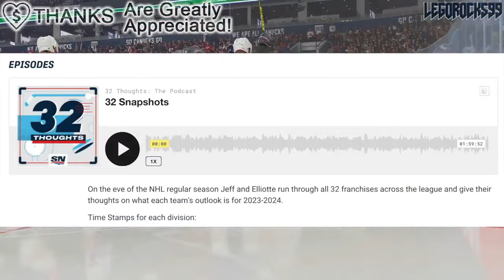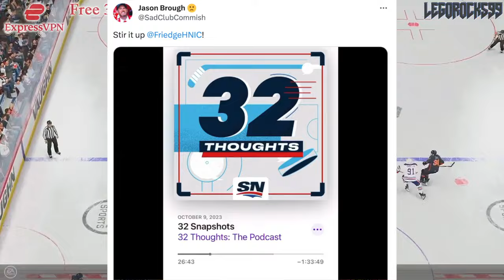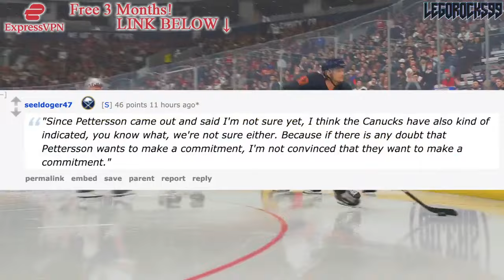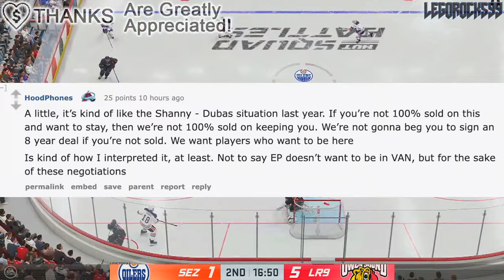BREAKING: CANUCKS "NOT SURE" TO COMMIT TO ELIAS PETTERSSON? Elliotte Friedman, 32 Thoughts—NHL News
We're going over Elliotte Friedman's comments in the recent 32 Thoughts Podcast as to whether or not the Vancouver Canucks are fully committed to Elias Pettersson at this time.

The 2023 NHL Draft 1st Round went as follows:

1st) Chicago Blackhawks, Connor Bedard
2nd) Anaheim Ducks, Leo Carlsson
3rd) Columbus Blue Jackets, Adam Fantilli
4th) San Jose Sharks, Will Smith
5th) Montreal Canadiens, David Reinbacher
6th) Arizona Coyotes, Dmitri Simashev
7th) Philadelphia Flyers, Matvei Michkov
8th) Washington Capitals, Ryan Leonard
9th) Detroit Red Wings, Nate Danielson
10th) St. Louis Blues, Dalibor Dvorsky
11th) Vancouver Canucks, Tom Willander
12th) Arizona Coyotes (from Ottawa Senators), Daniil But
13th) Buffalo Sabres, Zach Benson
14th) Pittsburgh Penguins, Brayden Yager
15th) Nashville Predators, Matthew Wood
16th) Calgary Flames, Samuel Honzek
17th) Detroit Red Wings (from New York Islanders via Vancouver Canucks), Axel Sandin Pellikka
18th) Winnipeg Jets, Colby Barlow
19th) Chicago Blackhawks (from Tampa Bay Lightning), Oliver Moore
20th) Seattle Kraken, Eduard Sale
21st) Minnesota Wild, Charlie Stramel
22nd) Philadelphia Flyers (from Los Angeles Kings via Columbus Blue Jackets), Oliver Bonk
23rd) New York Rangers, Gabe Perreault
24th) Nashville Predators (from Edmonton Oilers), Tanner Molendyk
25th) St. Louis Blues (from Toronto Maple Leafs), Otto Stenberg
26th) San Jose Sharks (from New Jersey Devils), Quentin Musty
27th) Colorado Avalanche, Calum Ritchie
28th) Toronto Maple Leafs (from Boston Bruins via Washington Capitals), Easton Cowan
29th) St. Louis Blues (from Dallas Stars via New York Rangers), Theo Lindstein
30th) Carolina Hurricanes, Bradley Nadeau
31st) Colorado Avalanche (from Florida Panthers via Montreal Canadiens), Mikhail Gulyayev
32nd) Vegas Golden Knights, David Edstrom

1st - New Jersey Devils, Nico Hischier
2nd - Philadelphia Flyers, Nolan Patrick
3rd - Dallas Stars, Miro Heiskanen
4th - Colorado Avalanche, Cale Makar
5th - Vancouver Canucks, Elias Pettersson
6th - Vegas Golden Knights, Cody Glass
7th - New York Rangers (from Arizona Coyotes), Lias Andersson
8th - Buffalo Sabres, Casey Mittelstadt
9th - Detroit Red Wings, Michael Rasmussen
10th - Florida Panthers, Owen Tippett
11th - Los Angeles Kings, Gabriel Vilardi
12th - Carolina Hurricanes, Martin Necas
13th - Vegas Golden Knights (from Winnipeg Jets), Nick Suzuki
14th - Tampa Bay Lightning, Callan Foote
15th - Vegas Golden Knights (from New York Islanders), Erik Brannstrom
16th - Calgary Flames, Juuso Valimaki
17th - Toronto Maple Leafs, Timothy Liljegren
18th - Boston Bruins, Urho Vaakanainen
19th - San Jose Sharks, Josh Norris
20th - St. Louis Blues, Robert Thomas
21st - New York Rangers, Filip Chytil
22nd - Edmonton Oilers, Kailer Yamamoto
23rd - Arizona Coyotes (from Minnesota Wild), Pierre-Olivier Joseph
24th - Winnipeg Jets (from Columbus Blue Jackets via Vegas Golden Knights), Kristian Vesalainen
25th - Montreal Canadiens, Ryan Poehling
26th - Dallas Stars (from Chicago Blackhawks), Jake Oettinger
27th - Philadelphia Flyers (from Washington Capitals via St. Louis Blues), Morgan Frost
28th - Ottawa Senators, Shane Bowers
29th - Chicago Blackhawks (from Anaheim Ducks via Dallas Stars), Henri Jokiharju
30th - Nashville Predators, Eeli Tolvanen
31st - St. Louis Blues (from Pittsburgh Penguins), Klim Kostin